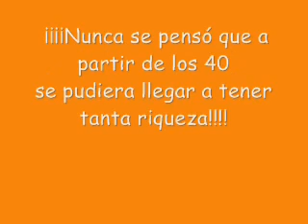¿ACASO ERES TAN RIC@ COMO YO.wmv